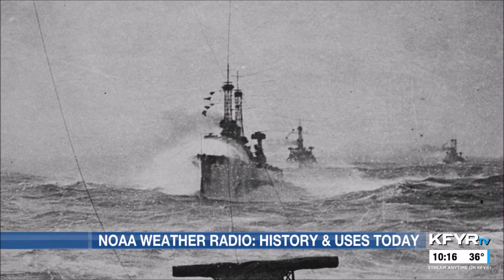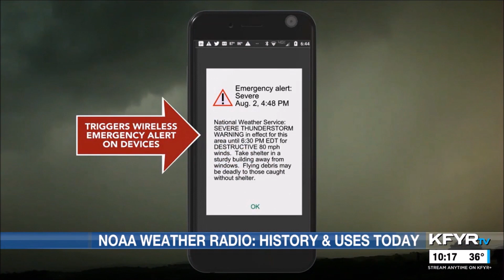NOAA Weather Radio - its history and uses today to alert you of hazardous & severe weather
NOAA Weather Radio has been a reliable and constant source of weather alerts for more than 60 years. Even as different technologies have emerged to receive weather information, a weather radio is still an important device to have in your weather preparedness toolkit.